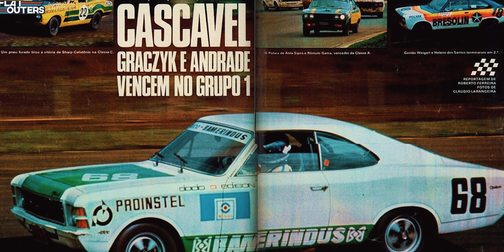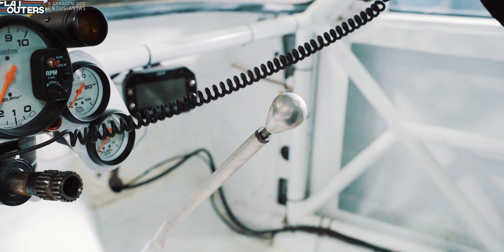OLD STOCK OPALA: os detalhes técnicos da categoria raiz da Stock Car!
Quais os detalhes técnicos dos Opala da Old Stock? O que pode ser feito nos cabeçotes, na parte de baixo do motor, qual o comando utilizado, quais coletores? O que pode e o que não pode ser feito na suspensão e transmissão? Quanto afinal pesa um Old Stock? O que pode ser aliviado? Qual o tempo de volta desses carros em Interlagos? Estas e muitas outras dúvidas foram respondidas nesse bate-papo muito bacana que Juliano Barata teve com o Álvaro (equipe Big Power Competições) e com Ricardo Gouveia (Molas R37)!